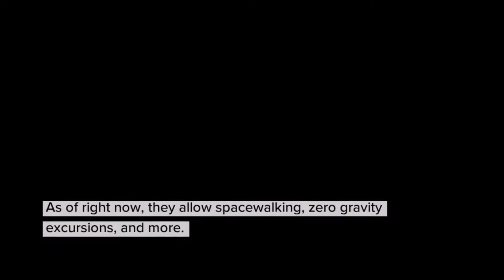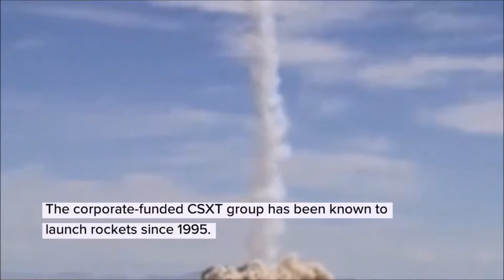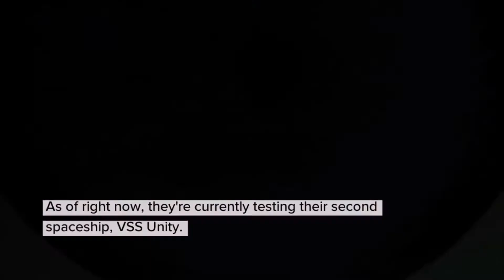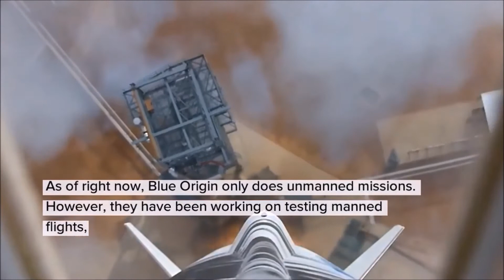Top Private companies in space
We all know space X is one of the companies in space but how many of you know there are more than 100 companies that target to reach space in one or other form in this video we will get to know some of the other companies in space.